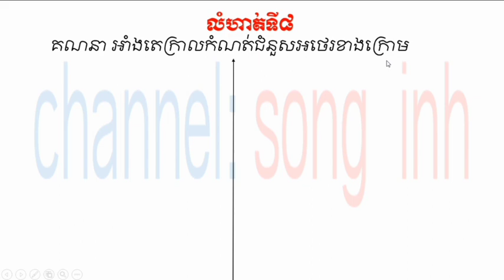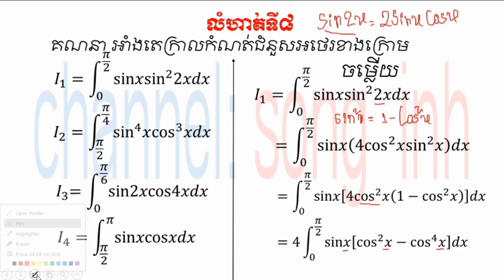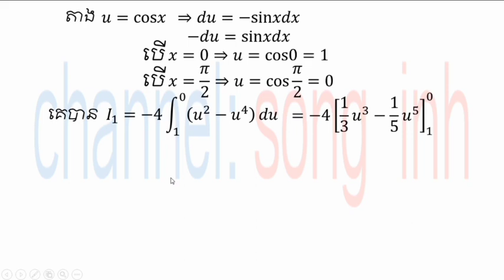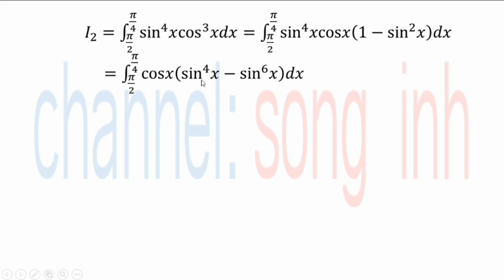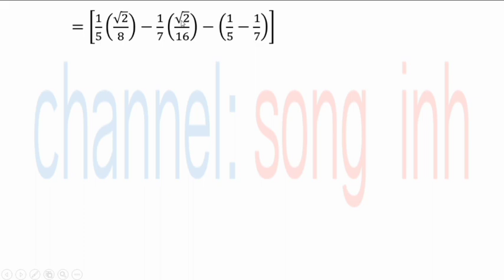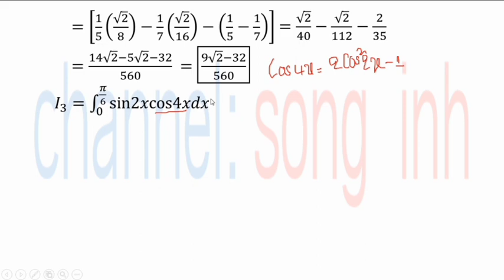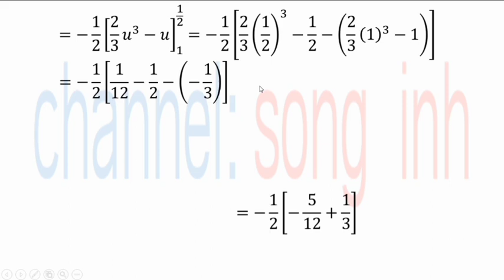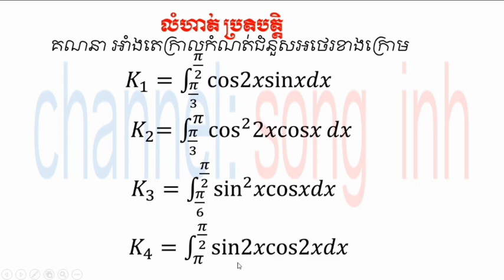37គណនាអាំងតេក្រាលកំណត់ជំនួសអថេរ ត្រៀមប្រឡងបាក់ឌុប2020 songinh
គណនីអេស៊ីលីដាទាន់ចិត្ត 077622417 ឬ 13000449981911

សូមជួយចុចជាវនិងshareដើម្បីទទួលបានvideo ថ្មីៗសូមអរគុណ។

សូមអភ័យទោសរាល់កំហុសដោយអចេតនានិងទទួលការរិះគន់ដើម្បីស្ថាបនា។សូមអរគុណ

ខ្ញុំមានវិធីដូចជា
-រៀនធ្វើលំហាត់តូចៗឲ្យបានច្រើន
-ត្រូវរៀនពីមូលដ្នានគ្រិះនៃលំហាត់នីមួយៗឲ្យបានច្បាស់លាស់
-ត្រូវខិតខំស្រាវជ្រាវលំហាត់តាមរយ: YouTube
-ពេលរៀនត្រូវយកចិត្តទុកដាក់ស្តាប់គ្រូនិងអ្នកចេះជាងយើងពន្យល់
-ត្រូវមើលលំហាត់ដែលយើងមិនចេះឲ្យបានច្រើនដងនិងចំណាំទុក
-តក់ត្រាលំហាត់ដែលយើងចេះក្នុងសៀវភៅហើយធ្វើម្តងទៀត។ល។